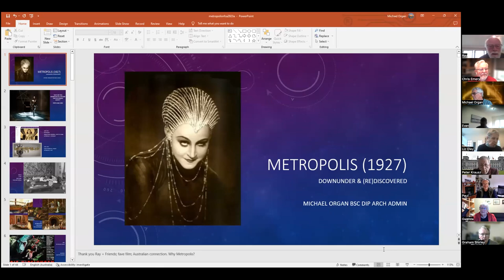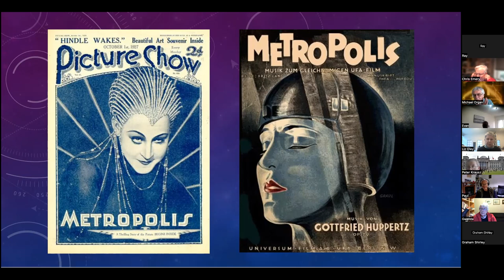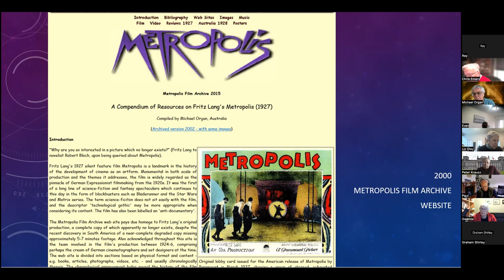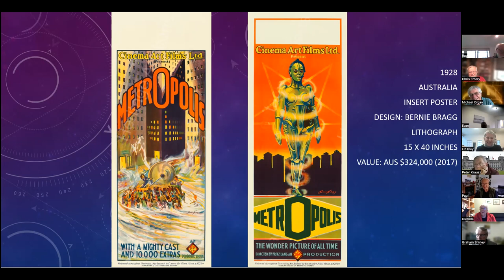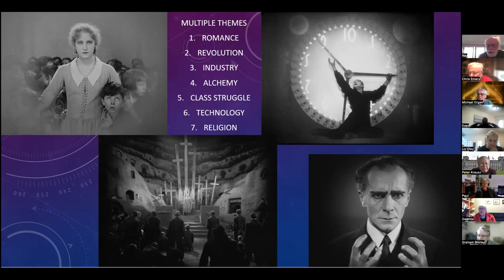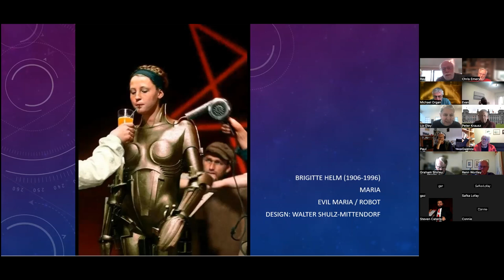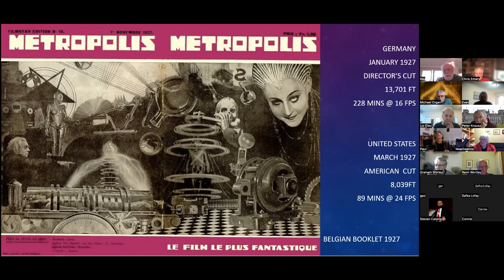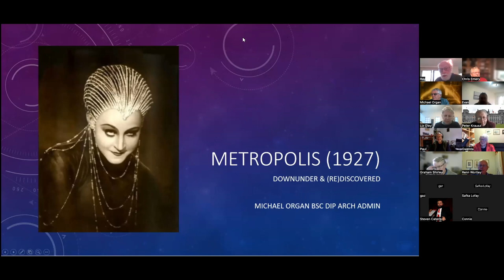METROPOLIS (1927) Downunder & (re)Discovery: Webinar presented by Michael Organ, Friends of the NFSA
METROPOLIS (1927) Downunder & (re)Discovery

A webinar by Michael Organ, 28 May 2023.
Presented by the Friends of the National Film and Sound Archive.
Michael Organ is a longtime fan of this classic German film. The film itself is worth seeing, but the story of its survival adds a whole other layer of interest. This webinar covers it all - the film, its reception and the strange story of its recovery.